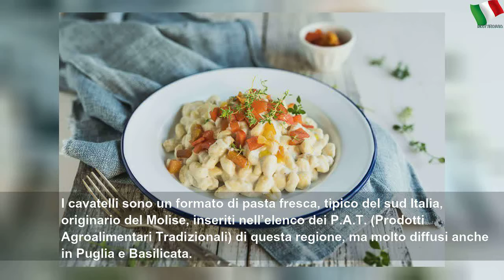Cavatelli con pesto di noci, pecorino e peperone arrostito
lunedì 30 settembre 2019
Cavatelli con pesto di noci, pecorino e peperone arrostito | High Place
Per un primo piatto dal sapore semplice e inteso, provate la ricetta dei cavatelli con pesto di noci, pecorino e peperone arrostito. I cavatelli sono un formato di pasta fresca, tipico del sud Italia, originario del Molise, inseriti nell’elenco dei P.A.T. (Prodotti Agroalimentari Tradizionali) di questa regione, ma molto diffusi anche in Puglia e Basilicata. I cavatelli vengono fatti a mano impastando farina di grano duro e acqua e conditi in...